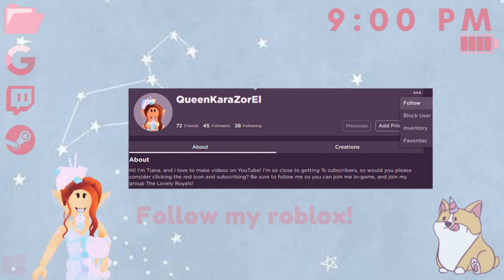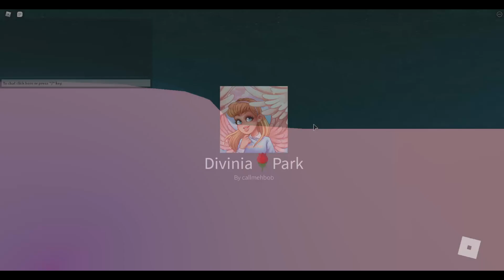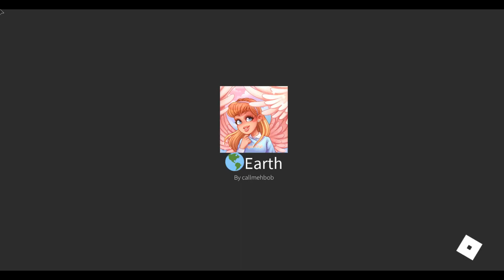New Royale High Update!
Still on vacation but trying to make some videos you guys!

Intro: Ice Tea by Not the King
Outro: Marshmallow (Prod. by Lukrembo)